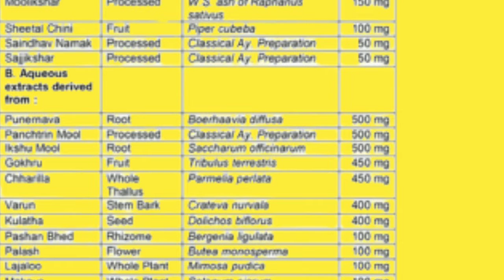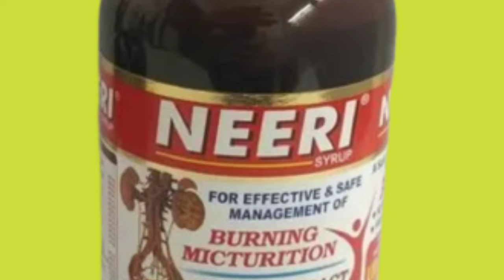पथरी की सर्वश्रेष्ठ दवा | Neeri Syrup neeri syrup ke fayede ,neeri syrup aimili,नीरी सिरप के फायदे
hello friends aaj hum baat kareinge neeri syrup ke bare mein .iska use uti problem me kiya jata hai like kidney stone treatment pathri ka ilaj body swelling urine problem etc.

best explanation of Ayurvedic Medicine in Hindi
best medicine for Kidney Problems
best medicine for Kidney Stone
neeri syrup review
neeri syrup uses
neeri syrup dose and side effects
urine problem in hindi
pathri ka ilaj in hindi
bina operation ke pathri ka ilaj
kidney stone treatment
neeri syrup use in hindi
neeri syrup side effect
neeri syrup use and side effect
neeri syrup kft
neeri syrup with water or without water
neeri syrup pregnancy
neeri syrup 500ml price
नीरी सिरप पीने से क्या फायदा होता है?
नीरी सिरप को काम करने में कितना समय लगता है
क्या नीरी सिरप किडनी स्टोन में मदद करता है
क्या नीरी सिरप का कोई साइड इफेक्ट है
पथरी के लिए सबसे अच्छा सिरप कौन सा है
पथरी के जड़ से खत्म कैसे करें
पथरी के लिए कौन सा जूस पीनाचाहिए
pathri ka dwa
pathri nashak syrup
pathri nashak benefits
pathri nashak capsule
pathri nashak syrup in hindi
neeri syrup for kidney stone in hindi
neeri syrup ke fayede in hindi
how to take neeri syrup with water
neeri syrup in hindi
neeri syrup price
neeri syrup dose in hindi
Removal of kidney stones
how kidney stones are removed